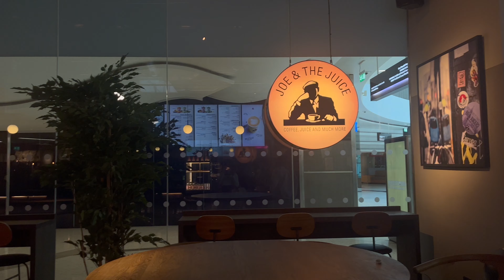End of Summer VLOG| Shopping,Parties,Twerk Class, Story time & more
Hey guys, this video is a very chunky vlog which I hope you all will enjoy.